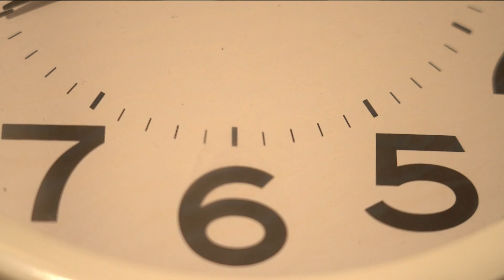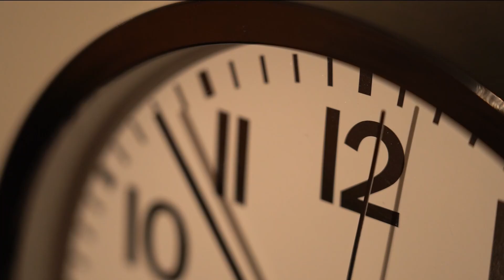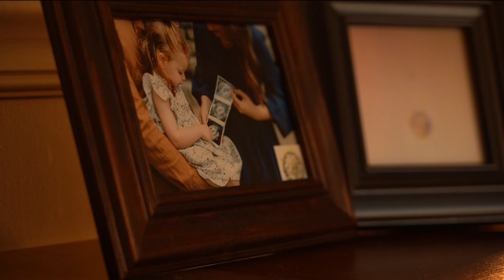Egg freezing: Is it right for you?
KARE 11's Audrey Russo explored the pros and cons of egg freezing as an option for people seeking a pregnancy.